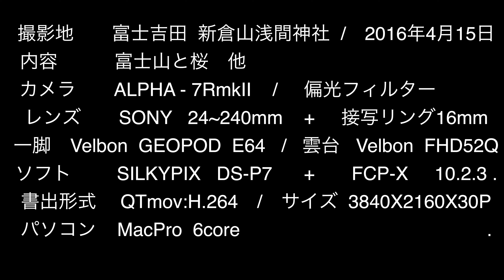富士山と桜の絶景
桜定番ポイントで素晴らしい光景でしたが外国人が半分くらいいました。